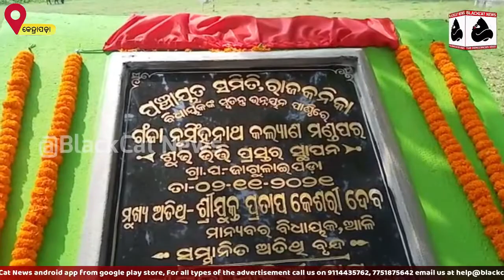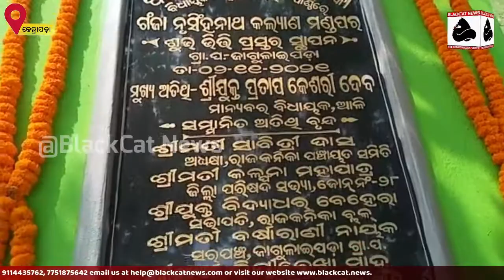The foundation stone was laid of Nrsingh Nath Kalyan Mandap by Ali MLA.